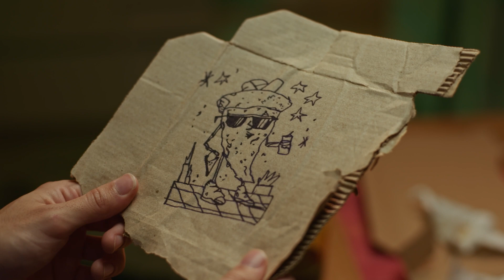APERTURA Pizza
"Apertura te inspira", campaña de The Juju para Apertura